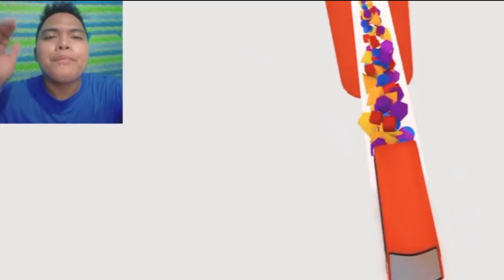CLR and Omar Baliw - "K&B" on Wish 107.5 | Reaction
CLR & Omar Baliw performs K&B live on Wish Bus
Grabe to preeee! 🔥

CLR and Omar Baliw on Wish Bus
CLR and Omar Baliw - K&B
CLR and Omar Baliw